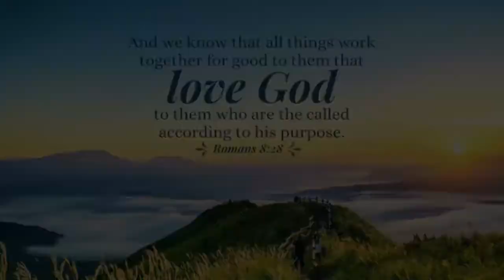Salamat po Lord || Locally stranded family reunited || Super Typhoon Rai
Such a blessing to be apart of helping family members reunited with each other